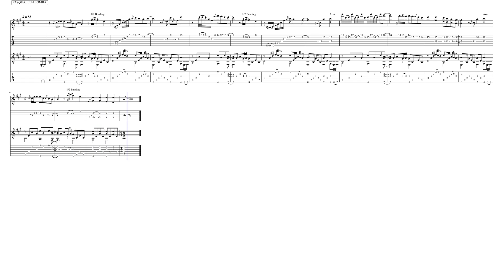Tears in Heaven (guitar solo)